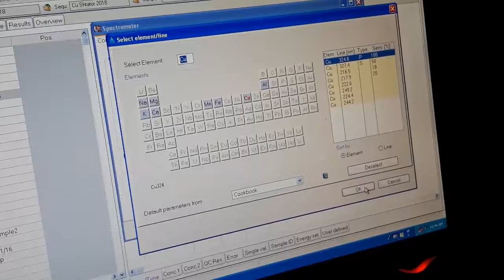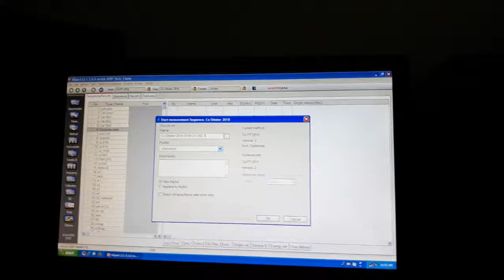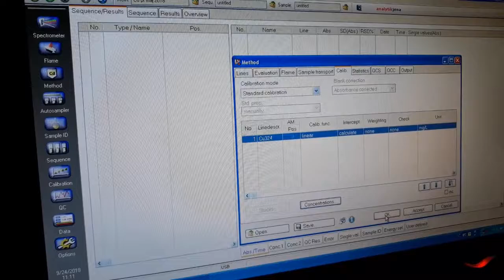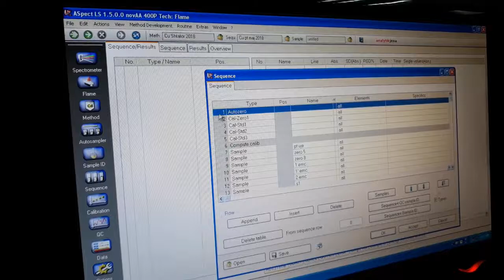P9-2 Determination of Cu in well water with AAS Part 1